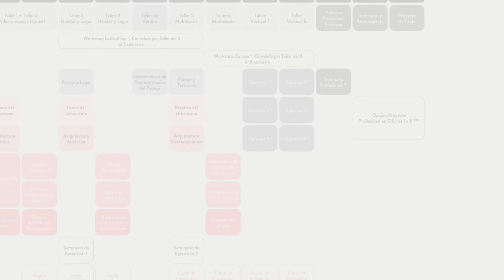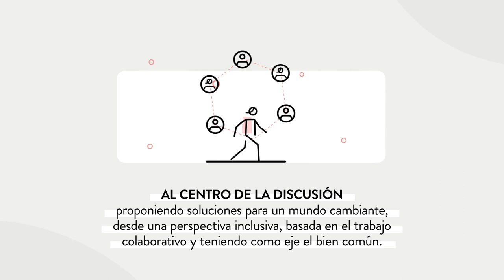UDP Malla Arquitectura